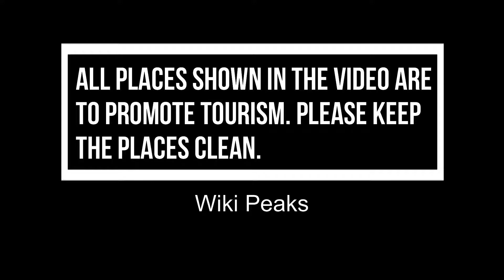Top 10 Shopping Malls to Visit in Irvine, California | USA - English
The Irvine has no shortage of shopping Malls, but not all of them are made equal, and some are particularly outstanding. Malls have always been a popular American pastime because of their timeless combination of retail stores and alluring restaurants. In this video, we will show you the top 10 Shopping Malls in Irvine.

There are many Shopping Malls in Irvine. USA has some of the best Shopping Malls in Irvine. We collected data on the top 10 Shopping Malls to visit in Irvine. There are many famous Shopping Malls in Irvine and some of them are Shopping Malls in Irvine. People from all over USA love these Irvine Shopping Malls which are also Irvine famous Shopping Malls.